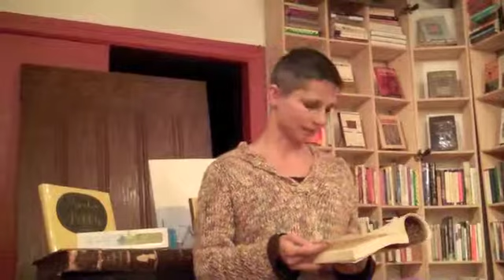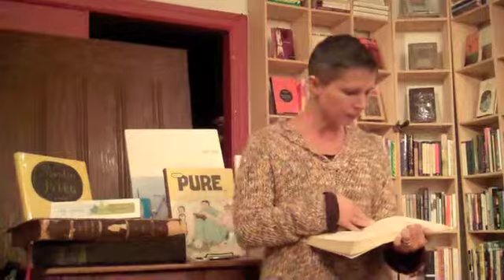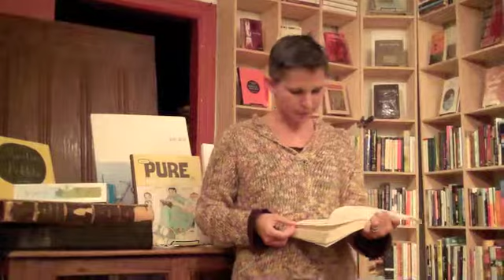Kirsten Kaschock reading from SLEIGHT for GI Series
Kirsten Kaschock reading from her debut novel SLEIGHT for the General Idea Series at Brickbat Books on Oct 29, 2011.